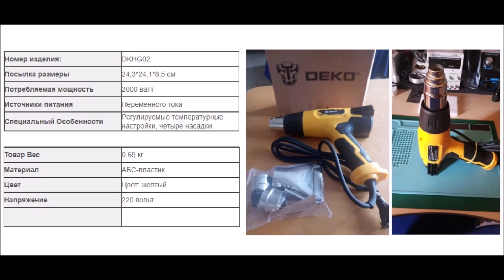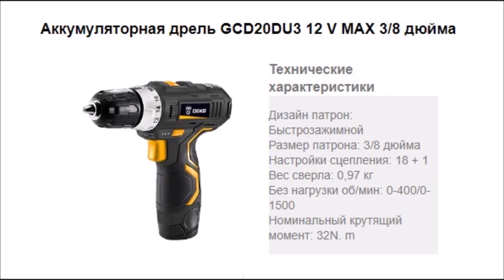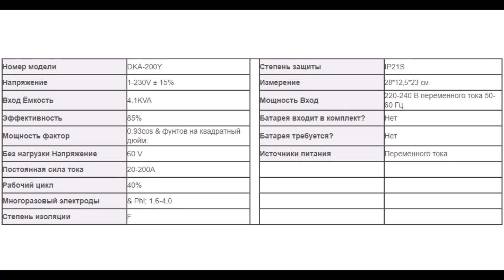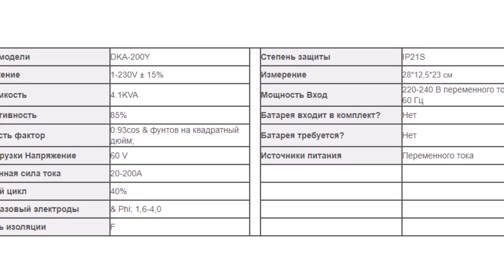7 Инструменты DEKO с Алиэкспресс AliExpress Electrical tools Полезный Электроинструмент из Китая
Электроинструмент с Алиэкспресс AliExpress Electrical tools Крутые инструменты из Китая Товары для дачи дома и гаража
1. Лазерный уровень 3D DEKO LL12-HV
2. Сварочный аппарат DEKO DKA-200Y
3. Электропила Electric saw DEKO
5. Аккумуляторная дрель DEKO GCD12DU3